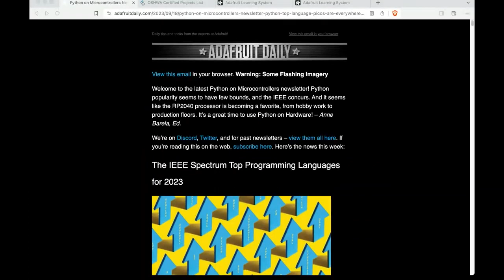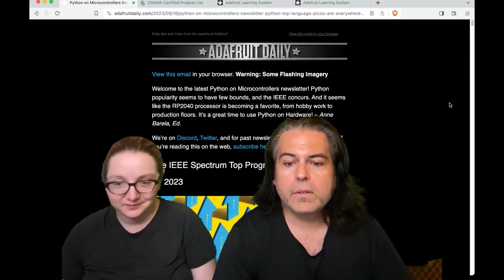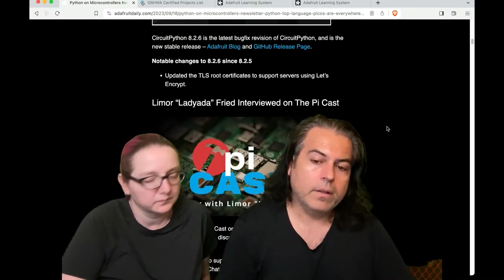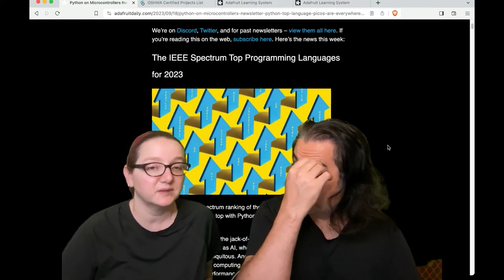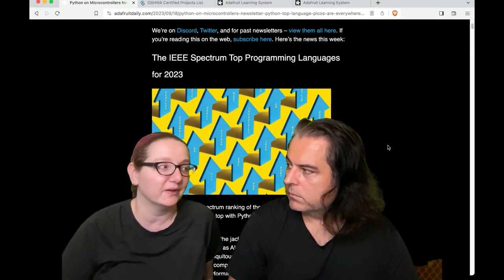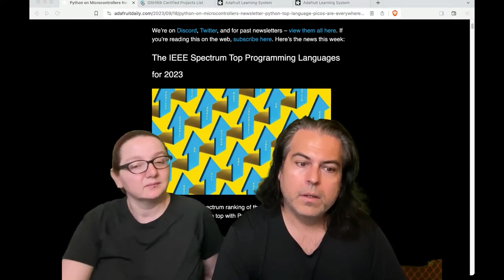Python on Hardware weekly video 247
The wonderful world of Python on hardware! Episode 247 (September 20, 2023). This is our weekly Python video highlights! Ladyada and PT review the Python on hardware news of the week.